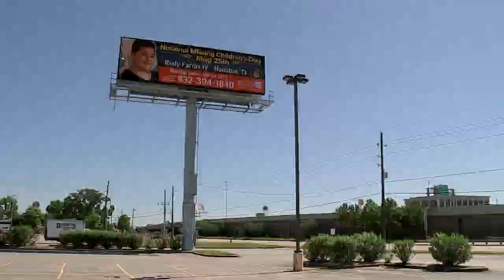25-year-old reportedly found 8 years after going missing as a teen while walking dogs in NW Houston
The then-17-year-old was reported missing in 2015 after his dogs returned from a walk without him, prompting an extensive search.